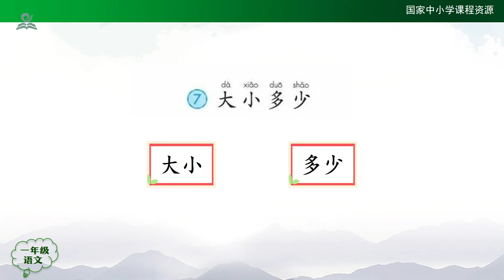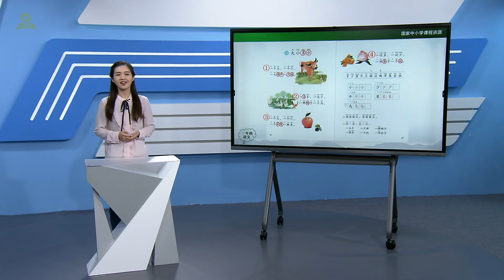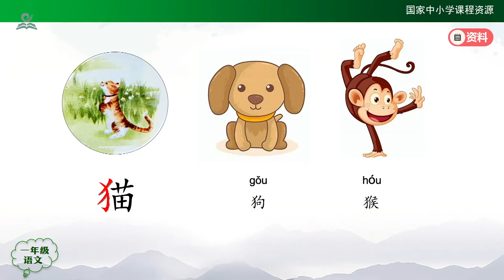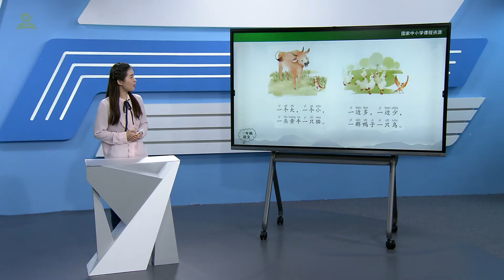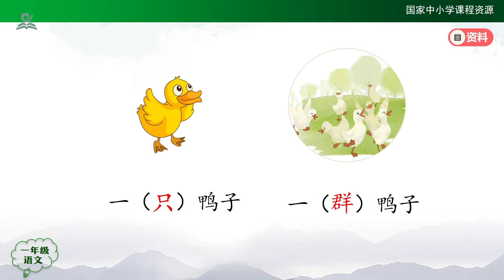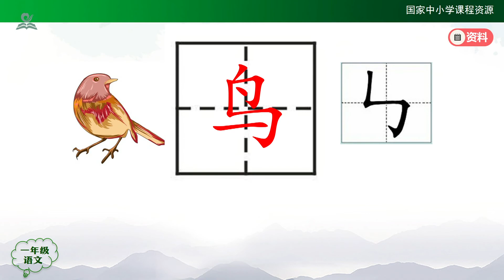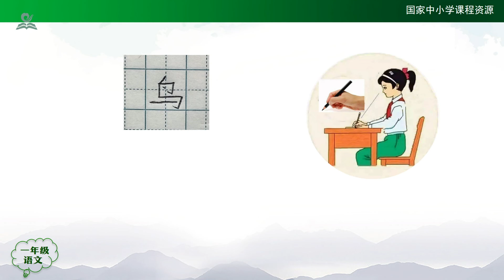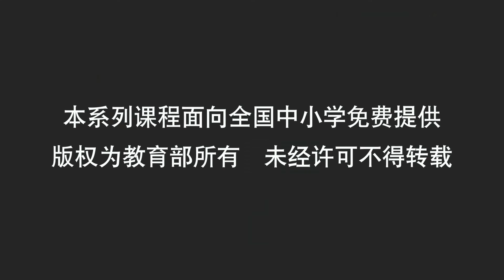大小多少（第一课时）{ 一年级上册【语文（统编版）人教版】 赣教云 }